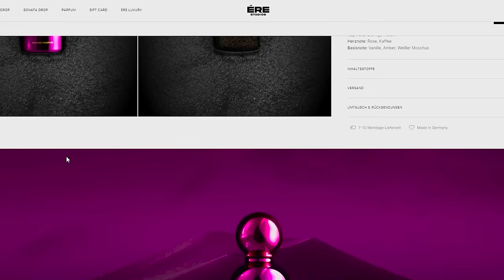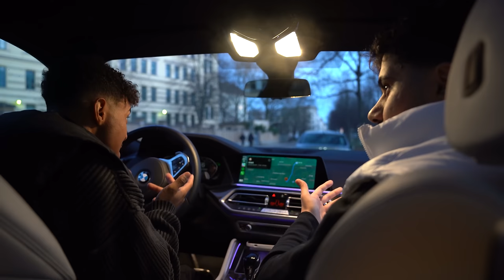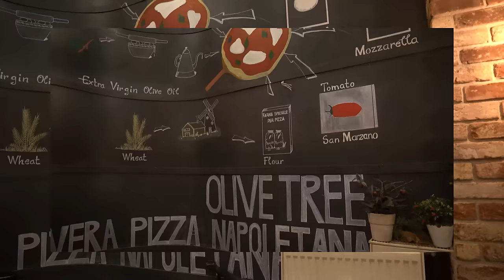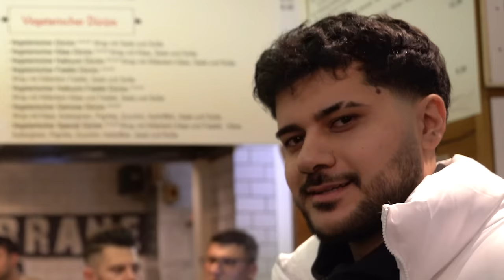DER BESTE DÖNER IN LEIPZIG?🤔 MIT @HamedLoco 🔥| Niklas Wilson